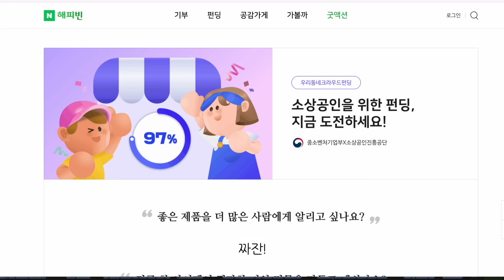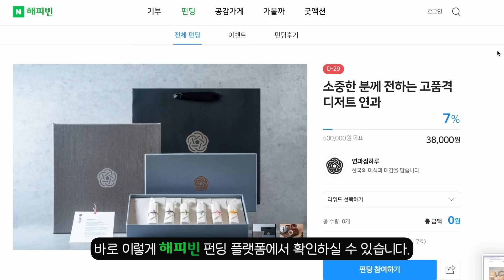매력있는 사람들의 안목&센스의 비밀 3가지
물건 하나를 사도, 센스 넘치는 사람들!
안목있다 감탄하게 되는 매력을 지닌 사람들은 어떤 비밀이 있을까요?
소비 실패를 줄이고 센스를 키우기 위한 저만의 비결 3가지에서
나만의 답을 찾아보세요!

*오늘 영상 속 핫한 로컬 아이템은,
우리동네 소상공인을 응원하는 해피빈 ‘우리동네 크라우드펀딩’에서 확인하세요!
아래 링크에서 우리동네 크라우드펀딩에 참여해보세요!

나도 도전! 소상공인 누구나 펀딩 신청 가능

중소벤처기업부와 소상공인시장진흥공단이 함께 응원합니다.